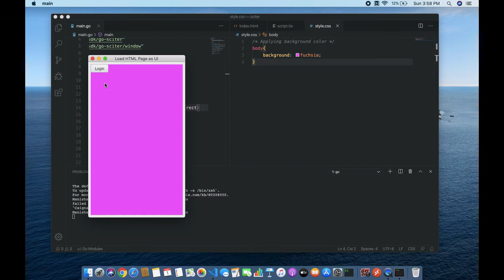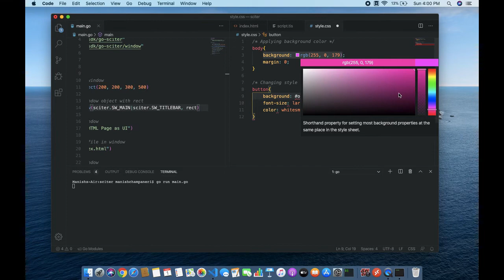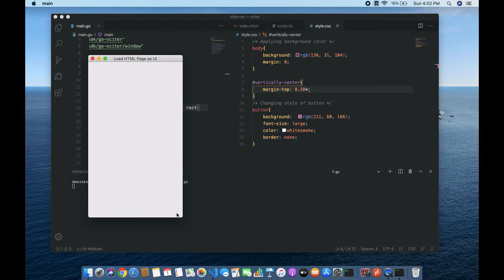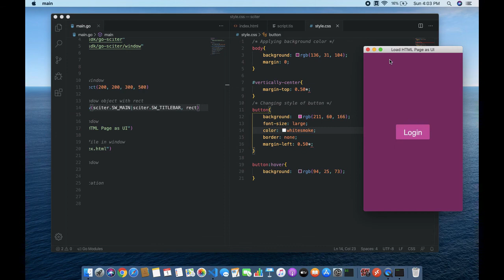Create UI for sciter app using css : Introduction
This is just a small introductory example of CSS.